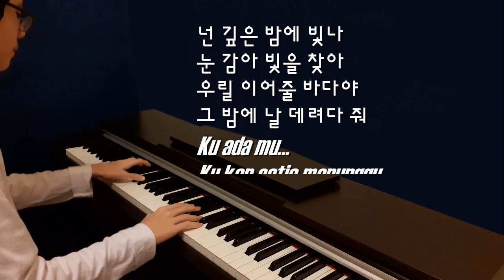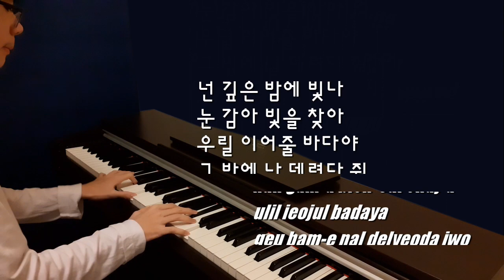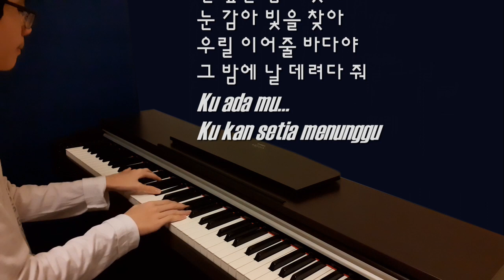Hanbyul, Blimey, Daylan - Ku Ada Kamu (Piano with Lyrics)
When Kpop meets Mpop... nice song from nice collaboration...
"넌 깊은 밤에 빛나 눈 감아 빛을 찾아
우릴 이어줄 바다야 그 밤에 날 데려다 줘
Ku adamu... Ku kan setia menunggu..."